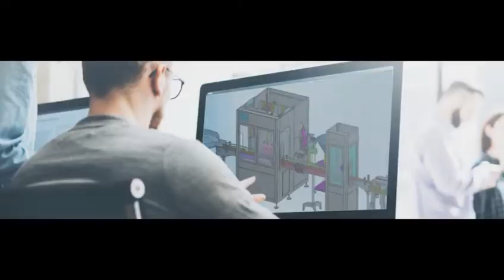Automatische H Typ Karton Rand Bandversiegelung Verpackungsmaschine Klebeband Versiegelung